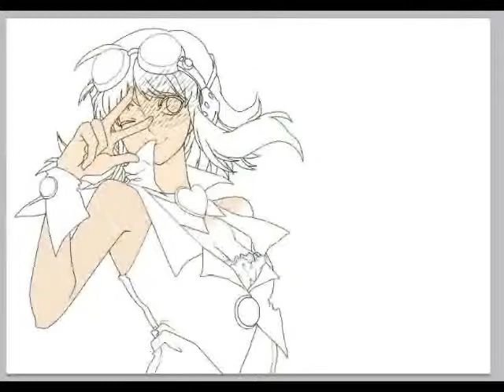Speed paint a sparo (vocaloid megpoid gumi)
spero che piaccia :)